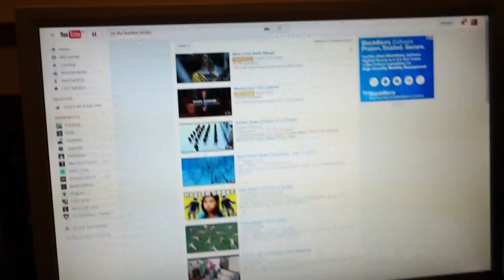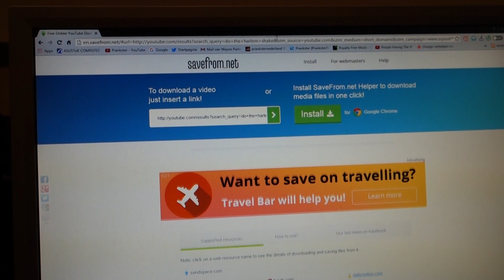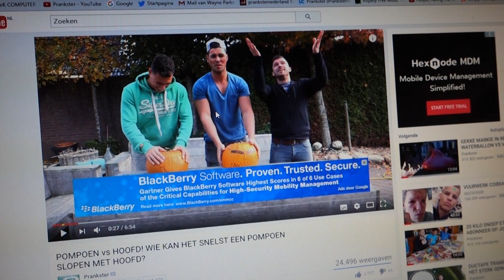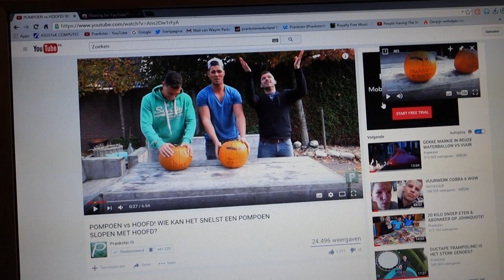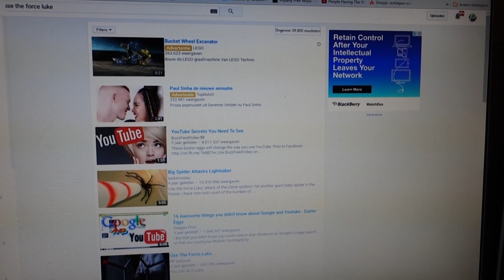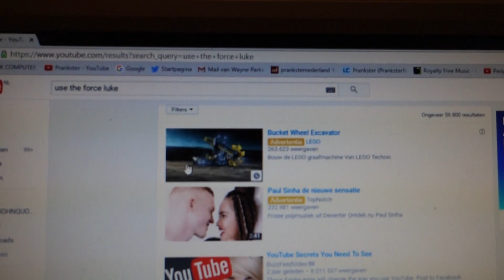8 GEHEIME YOUTUBE LIFEHACKS DIE NIEMAND WEET!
In de VLOG van vandaag neem ik jullie mee achter de schermen bij Prankster. Vandaag vertel ik jullie 8 youtube geheime lifehacks die nog niemand weet. En geloof me ik vindt ze echt cool!

Ps. Volg alle PRANKSTERS op INSTAGRAM!

Mijn naam is John en de waarschijnlijk zullen jullie mij kennen van het kanaal Prankster.  Leuk dat je ook mijn video"s bekijkt op mijn prive kanaal JohnQuote :) Voor de mensen die willen weten wanneer je nieuwe video's kunt verwachten hou mijn instagram in de gaten! Maar ik kan beloven dat ik zoveel mogelijk ga uploaden.